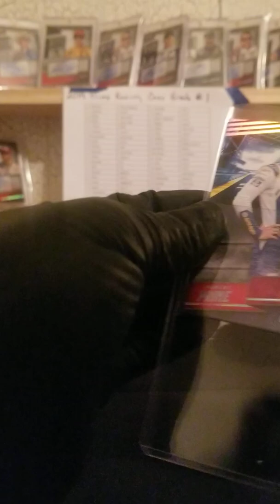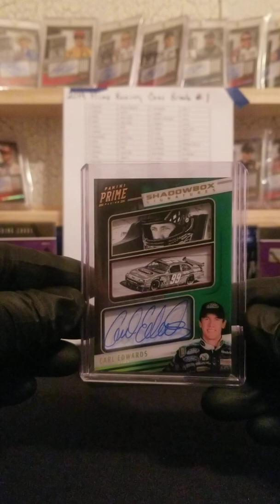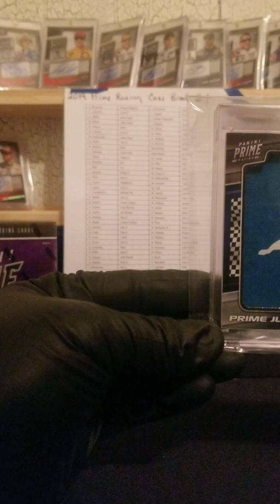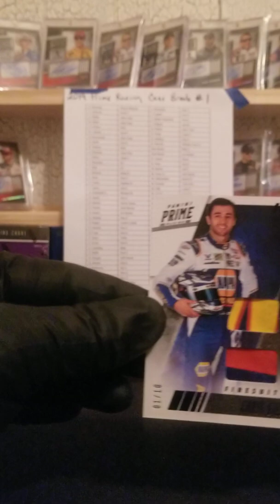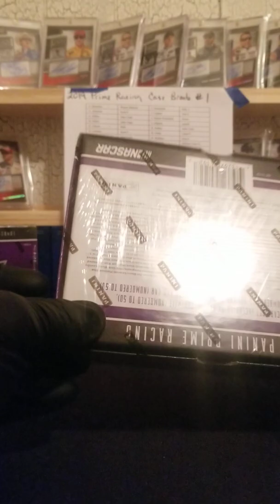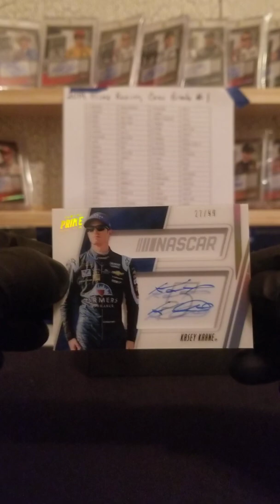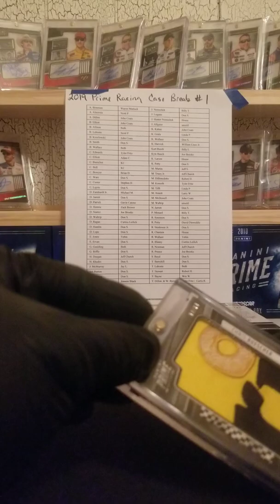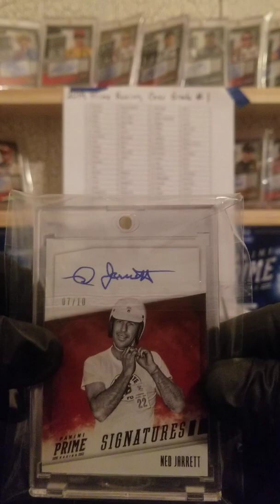2019 Prime Racing Case Break #1 Part 2